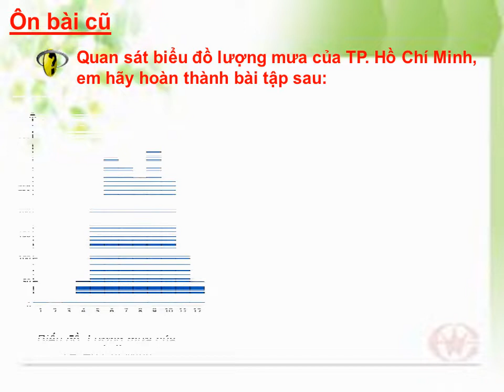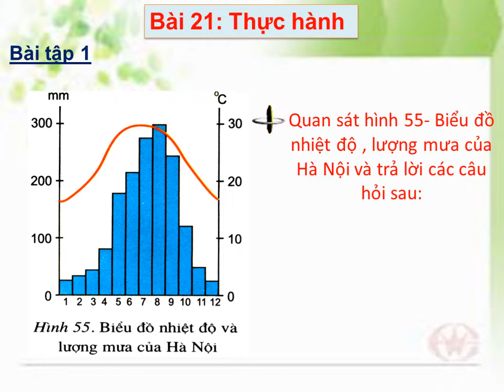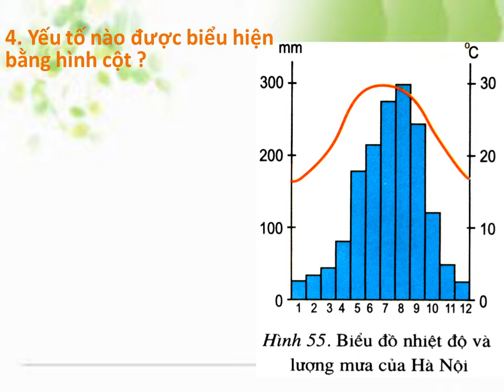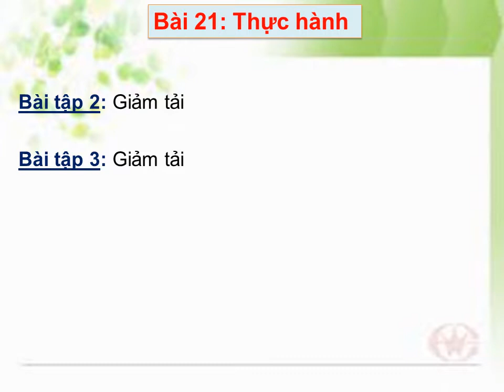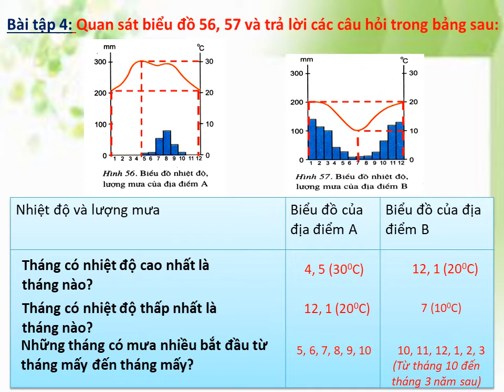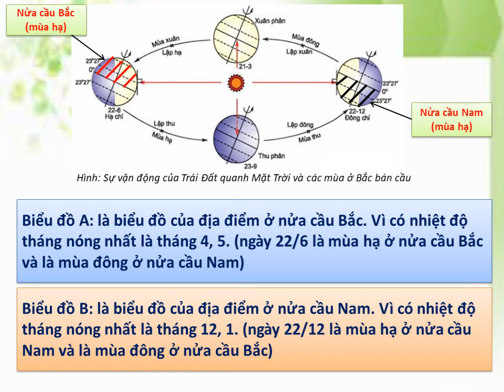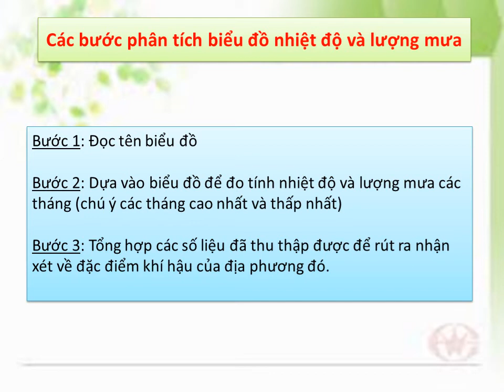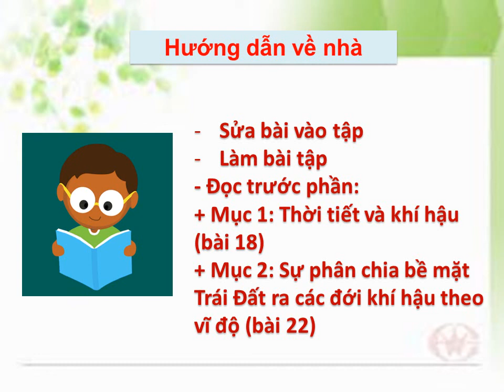ĐỊA LÝ 6 (20.4 - 25.4) - Bài 21: Thực hành phân tích biểu đồ nhiệt độ, lượng mưa